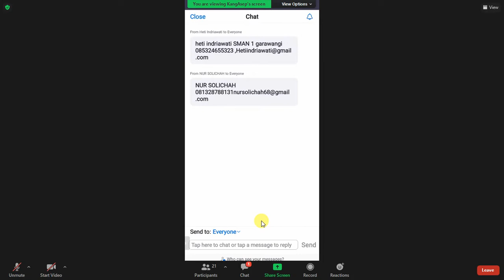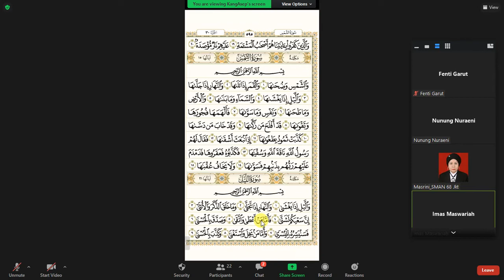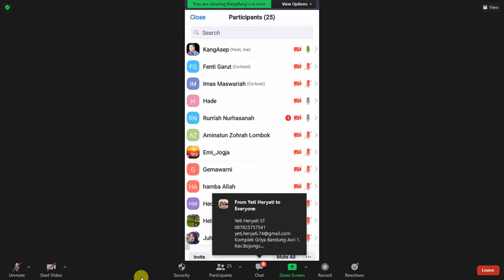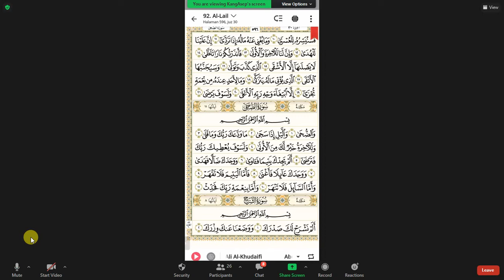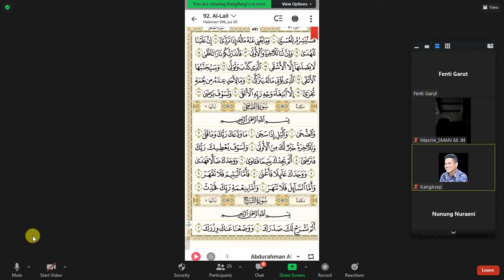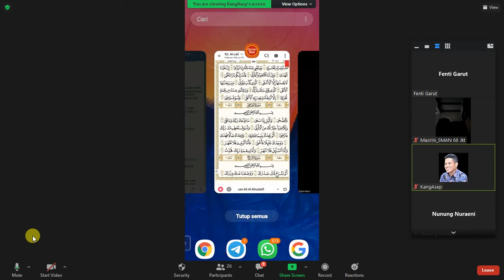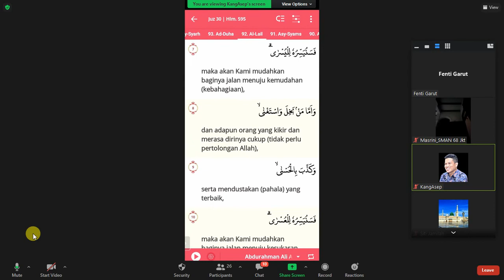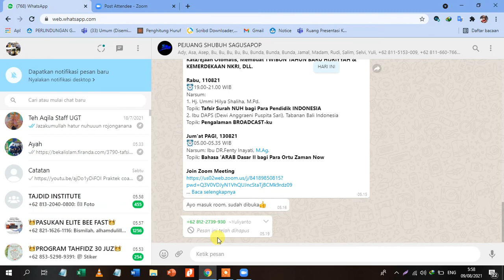Tafsir Al lail ayat 5 % bacaan nada Ros